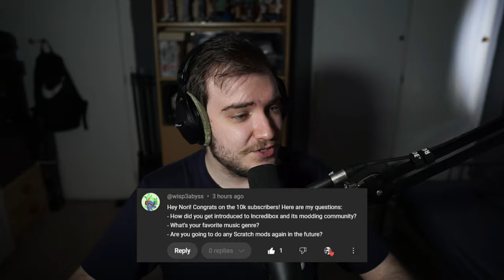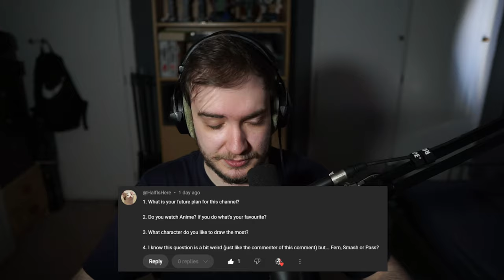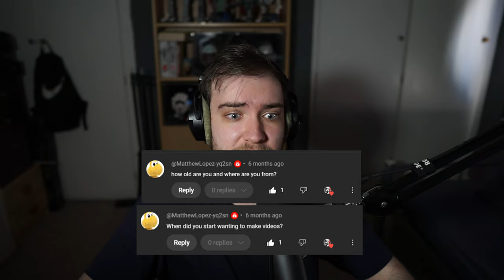10,000 SUBSCRIBERS! (+ Q&A)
Let's celebrate by answering a lot of your questions!

Timestamps:
00:00 - Intro
00:46 - Question 1: Favourite Instrument
01:25 - Question 2: Unlimited Bacon
02:01 - Question 3: Collab Reviews
02:42 - Question 4/5/6
05:26 - Question 7/8/9/10
07:40 - Question 11/12/13
09:54 - Question 14: Polo Designs
10:39 - Question 15/16
11:13 - Question 17: Favourite Songs
12:11 - Question 18: Favourite Series
13:32 - Question 19: Top 5 Incredibox Mods
14:30 - Question 20: Thumbnails
15:32 - Question 21/22/23
17:04 - Question 24: Languages
18:08 - Question 25: Waffles
18:40 - Question 26/27
20:26 - Question 28: Favourite Game
21:55 - Announcement
22:25 - Outro